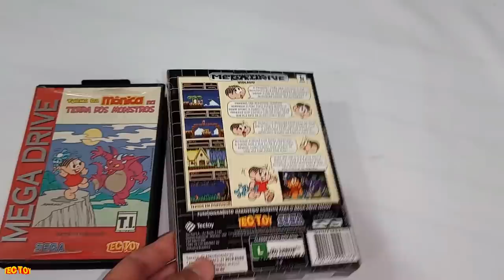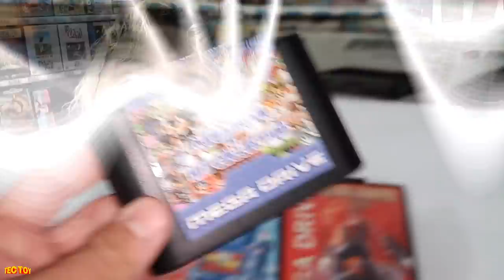TECTOY ABANDONOU os RETRO GAMERS !?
DESCRIÇÃO DO VIDEO : TECTOY ABANDONOU os RETRO GAMERS  !?
o por que a tectoy nao lança mais nada ralacionado ao retro como cartucho de jogos como turma da monica entre outros titulos que ela poderia lançar ?

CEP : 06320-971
DIEGO RAMIRES !

🟣 PSN e LIVE: UColecionador
⭕ Skype: UColecionador2
🟣 YouTube Canal: UColecionador !